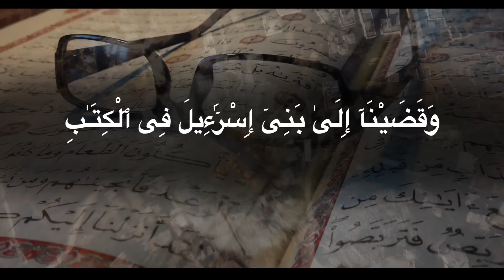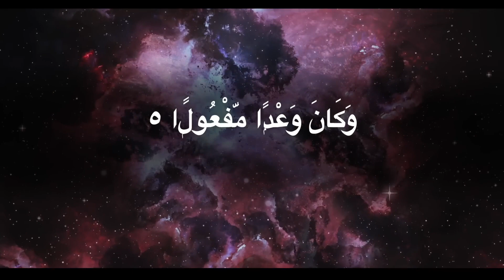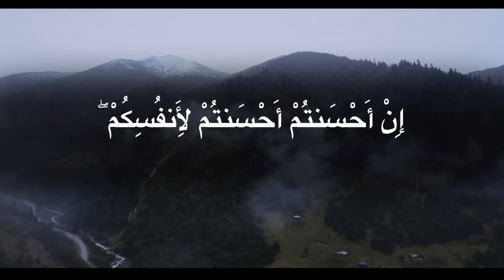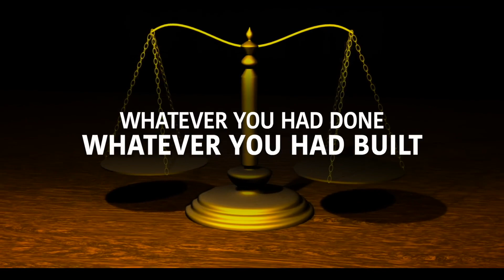ALLAH WARNS ISRAEL OF THIS GROUP OF LEADERS ( SHOCKING )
In this eye-opening video, we delve deep into a profound warning from Allah to Israel concerning a group of leaders. Prepare to be stunned as we uncover the hidden truths and shocking revelations about their actions and their consequences. This is a must-watch for anyone seeking to understand the deeper messages within religious texts. Join us as we explore this critical message and its relevance today.

💬 We value your thoughts and encourage respectful discussion in the comments section.